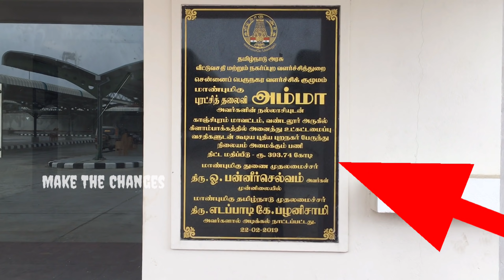Kilambakkam bus terminus latest update | Live update | MTC bus stand | Mofussil bus terminus | KMBT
Nearly 2.6 years over and still construction work is going on. one of the most awaited project for Chennai is kilambakkam Bus terminus which is 3rd mofussil bus terminus. in this video we can see the live update of this bus terminus with basic details of this project.